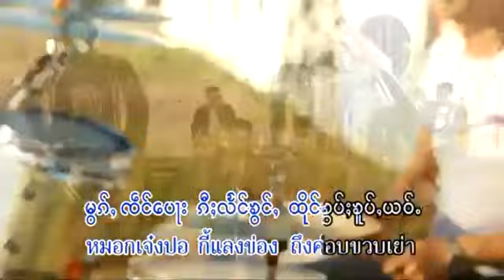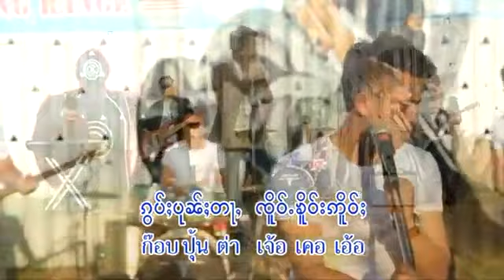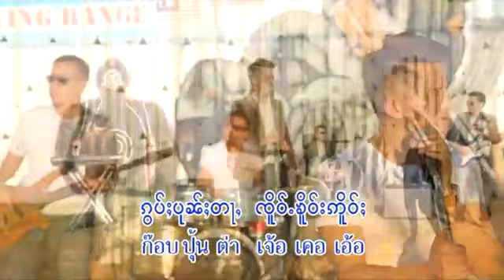น้องจ๋ามเหลิง จายแสงเมือง 【OFFICIAL MV】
ติดต่อทำ MV-Karaoke - 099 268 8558
Siam Tai Music Video
Face book -

ติดตามเพลงต่อไปกดลิงก์ด้านล้างนี้
ไป่จ้างเมอ
ลักฮักสาวเปียงหลวง
เพลงรวม ๅๅเพลง
หนุ่มไทยใหญ่กับสาวไทยน้อย
แขกตี้ไก๋แล้ลูกเจ้าเฮิน
อย่าแต้กเนิงกนตังเมิง
ฮักเหลือเจ็บเหลือ
ฮักกนผิด จายหน่อฟ้า
  ต้นแห้งอ่ำมีฮ้ม - [ จายหน่อฟ้า ]